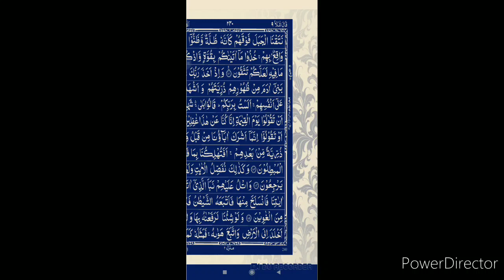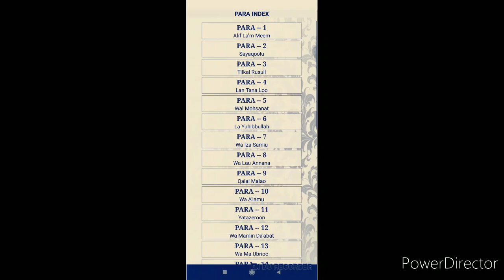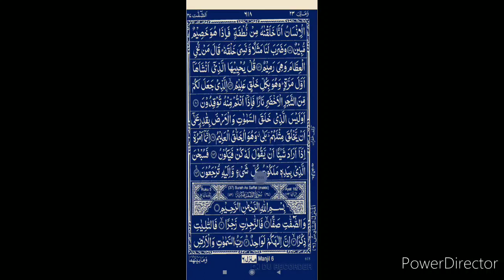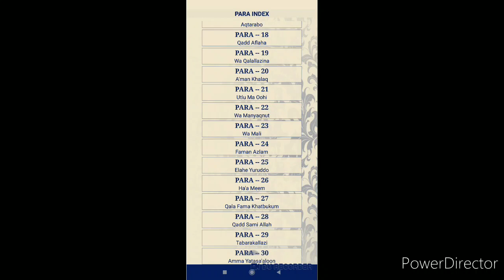Baqra Eid se pahle pahle ye wazifa jo mard ya aurat padhega us ko izzat daulat mohbbat pure sal hogi